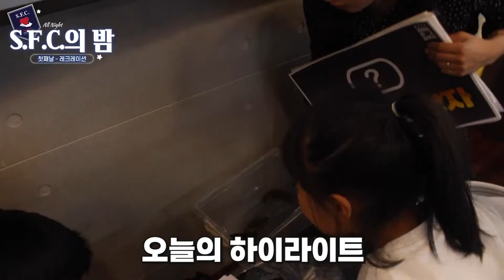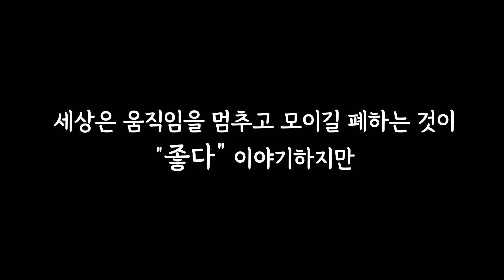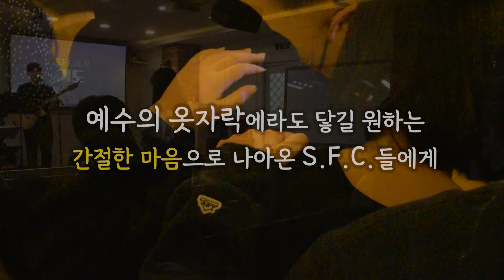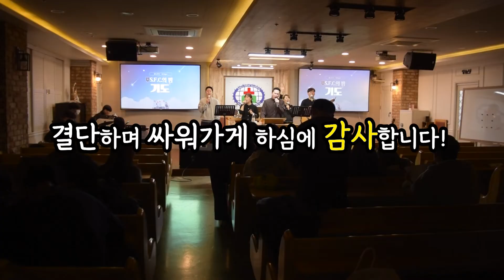[해광교회] 2022년 'S.F.C.의 밤'